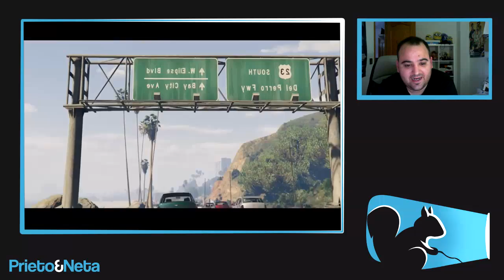IMPORTANTE || PS4 Y XBOX ONE: GTA V: Recupera los graficos perdidos !!! // NUEVO PARCHE !!!